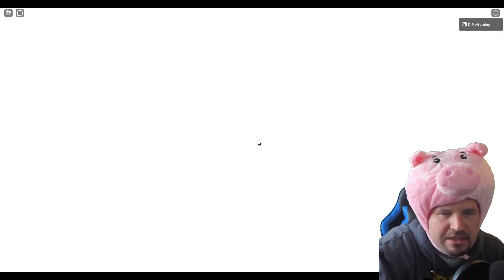Chapter 11 Leaked??!! FREE PIGGY DLC CODE | Find the Secret Code | Roblox Piggy Ch 11 Fan-Made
Roblox Piggy Book 2 Chapter 11 is coming soon and this might be a leaked chapter by the Fan-Made Piggy!  Super fun game in Roblox and might have some Piggy Leaks and Piggy Secrets!  This video has a new Piggy DLC Code that is a hidden code and secret code!  Can we escape the chapter, open the piggy toys, and fight Dude Man or Harold and the Insolence!!

YES - There is a Piggy DLC Code Giveaway in this video!!!

Check Dr. Mo Gaming out on Twitter @DrMoGaming